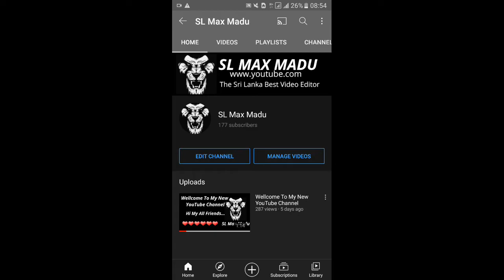I rebuilt my Youtube Channel❤❤❤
I rebuilt my channel